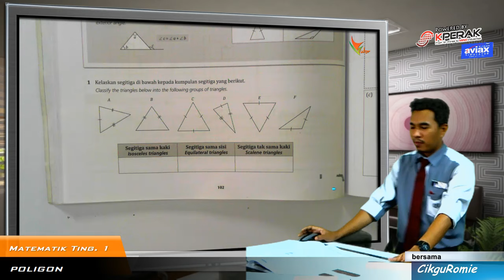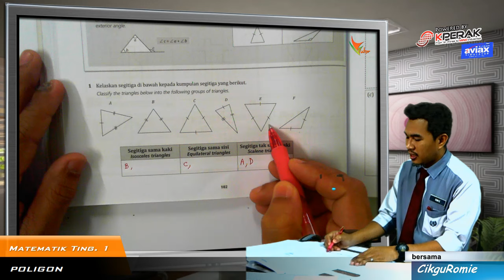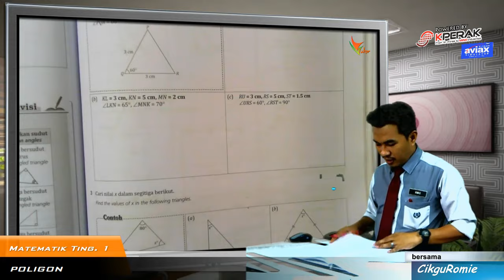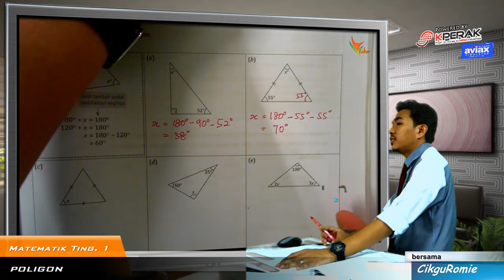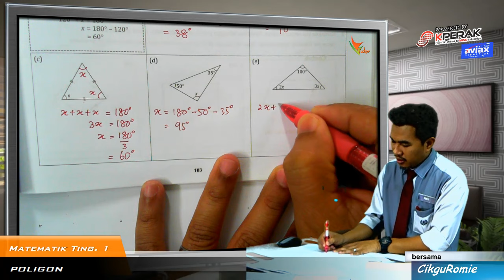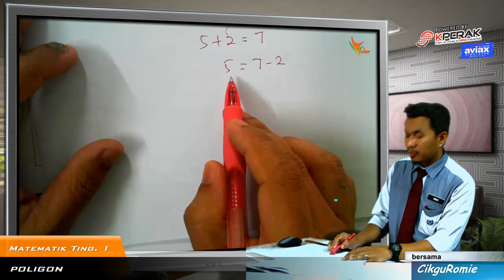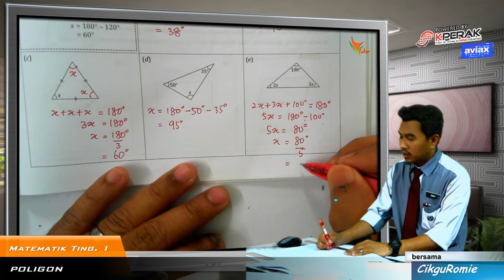2015 07 Sudut dalam segitiga